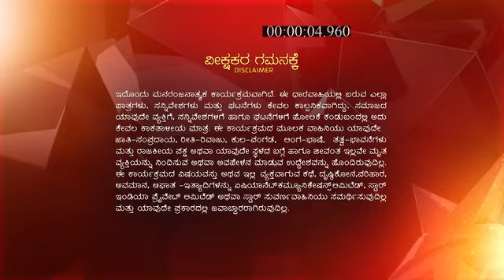Katheya_Rajkumari_S1_E72_EPISODE_Reference_only.mp4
anti-piracy upload Katheya_Rajkumari_S1_E72_EPISODE_Reference_only.mp4